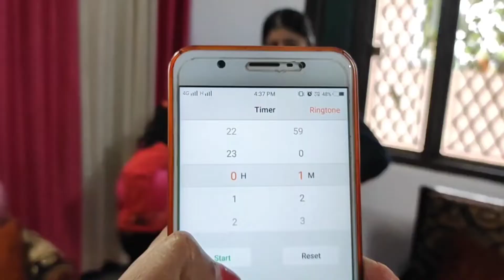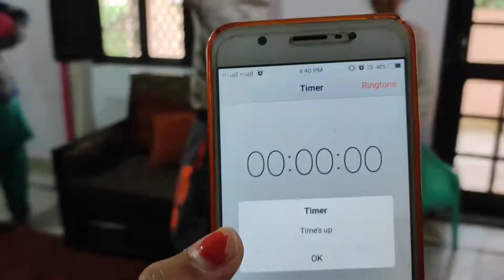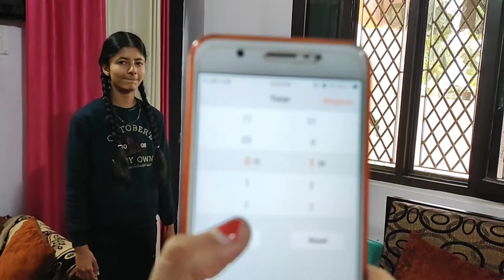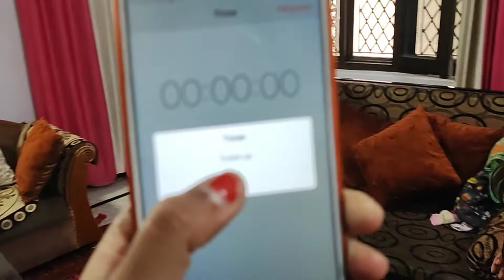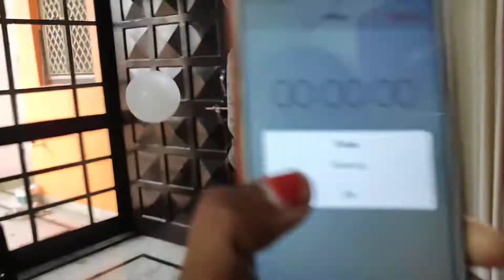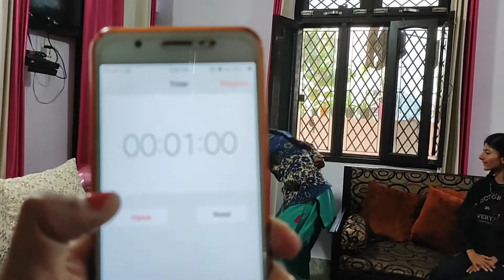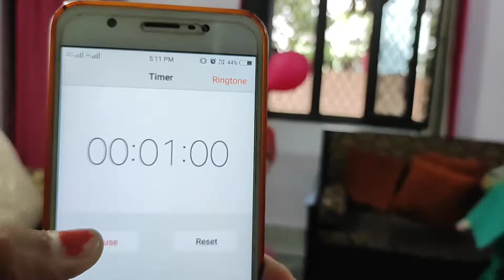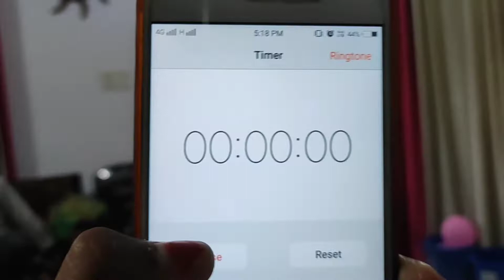Aaj fir se balloon games khele with bua & didi bhaiya🎈| bahut maza aaya🤩| video jarur enjoy kijiye🤗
Hello friends...
Welcome to "Ridhvik"

Send this video to your friend and family 🥰🙏